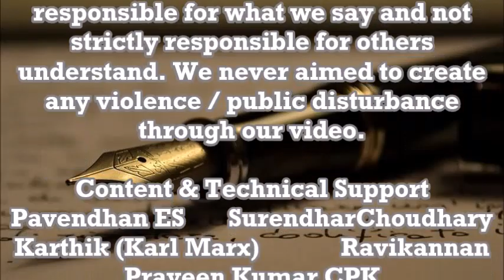ஒரு நாடு ஒரு ரேச(ஷ)ன் திட்டம் | One Ration One Nation Scheme | Praveen Kumar CPK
What is meant by One Ration - One Nation Scheme.?
Is it good for all the states of the country.?

Whom will be benefited under this scheme.?
Was it against the democracy rights of People.?

Professor. Praveen Kumar CPK answers..